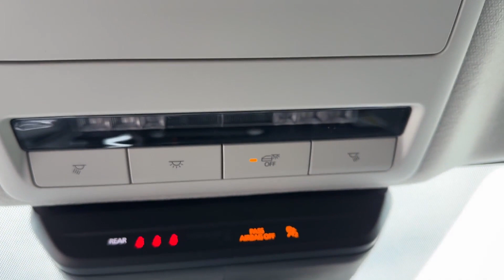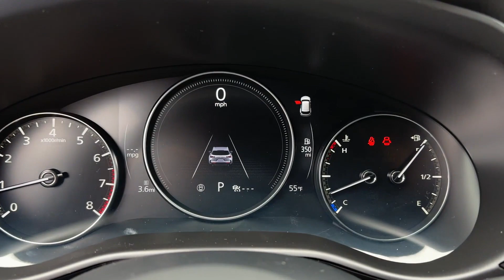2024 Mazda CX-50 2.5 S Select Package Davenport, Clermont, Winter Garden, Orlando FL, Ocala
2024 Mazda CX-50 2.5 S Select Package 7MMVABAMXRN188669 Video

To schedule a test drive in this 2024 Mazda CX-50 2.5 S Select Package, call us at or stop by our showroom located at 17500 State Rte 50, Clermont, FL 34711.

This 2024 Mazda CX-50 2.5 S Select Package is full of phenomenal features such as: